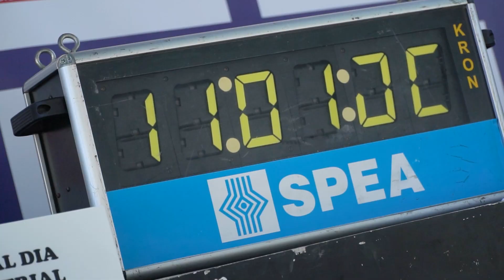Campeonato de España de Trial 2021. Arteixo, mejores momentos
Mejores momentos de la prueba inaugural del CET, Campeonato de España de Trial 2021 en Arteixo, A Coruña. La competición resumida en un minuto.